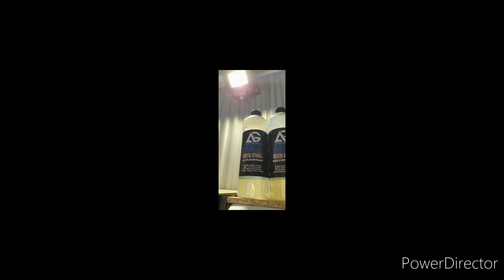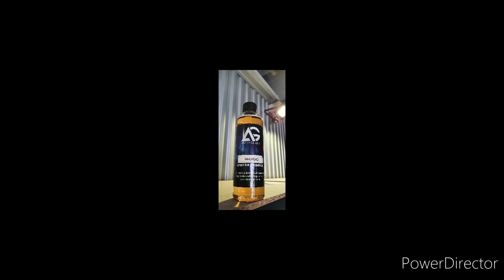21 juin 2020